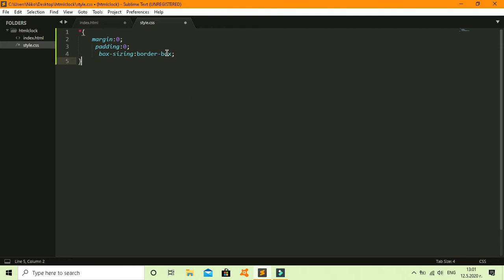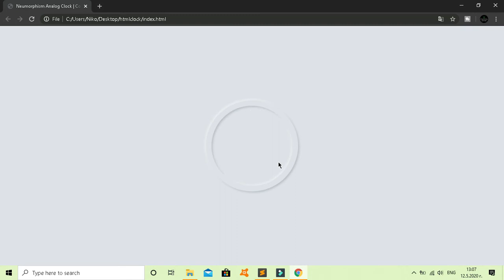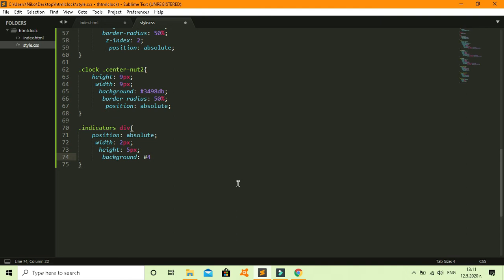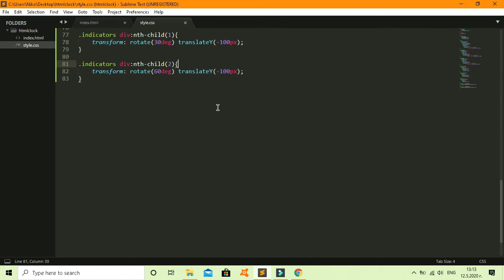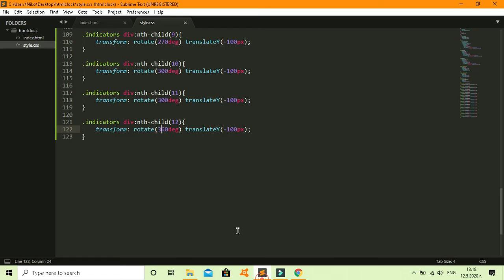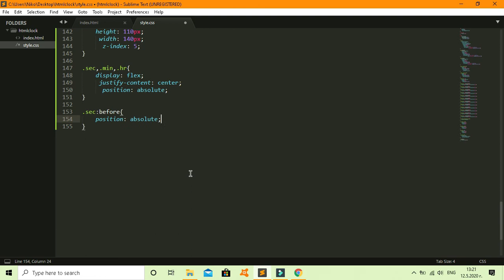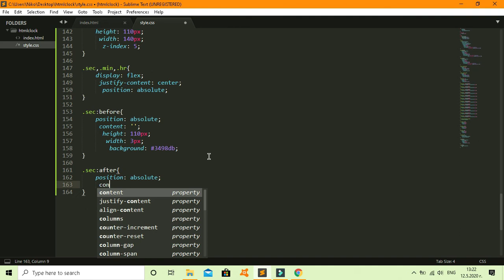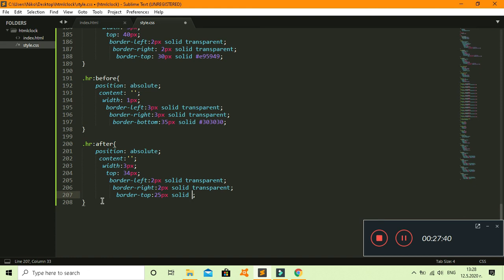How to make "Working Analog Clock" using Sublime! (2020)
Share and cya in the next video.